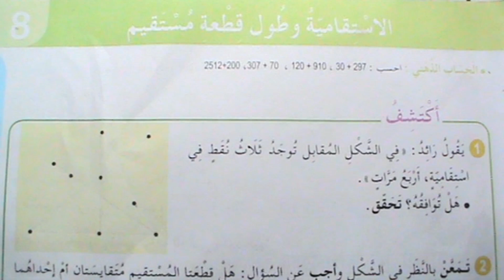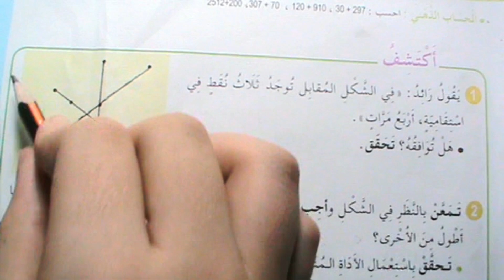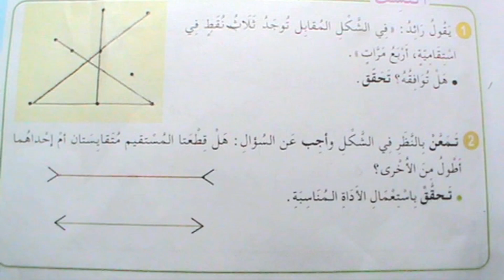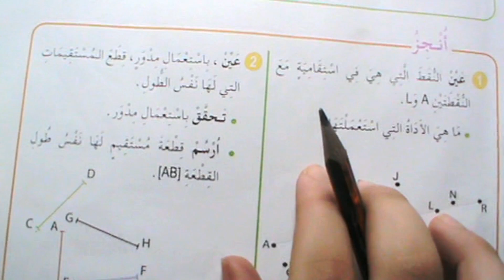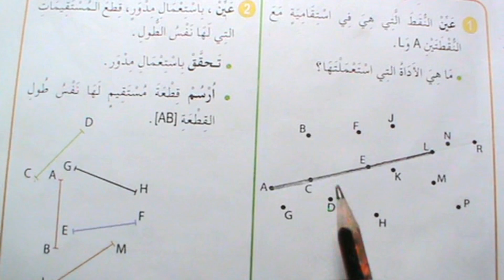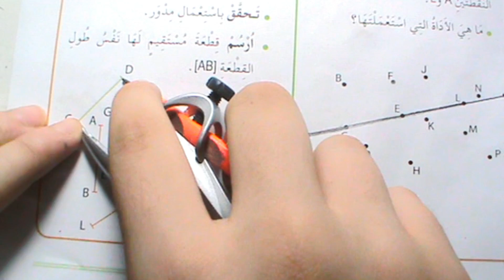شرح و حلول الكتاب المدرسي رياضيات للسنة الخامسة إبتدائي الصفحة 19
شرح و حلول الصفحة 19 من الكتاب المدرسي رياضيات الإستقامية وطول قطعة المستقيم للسنة الخامسة إبتدائي